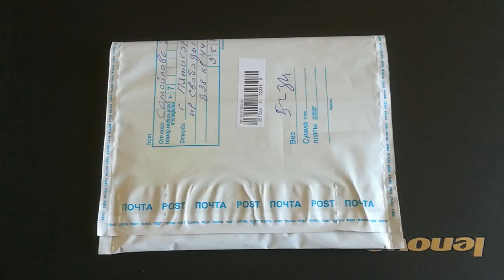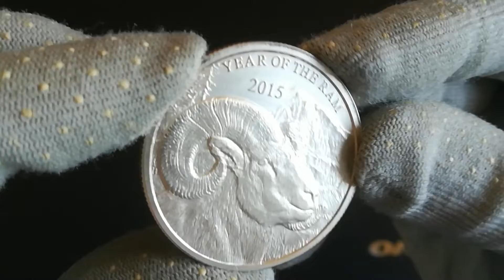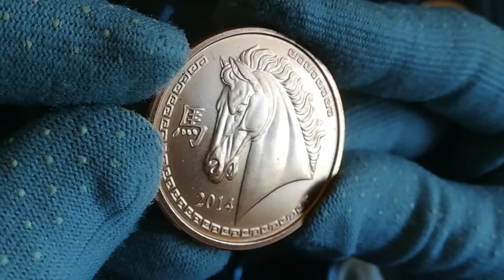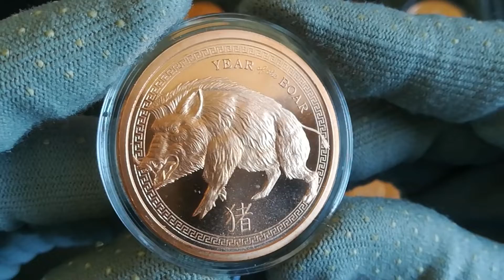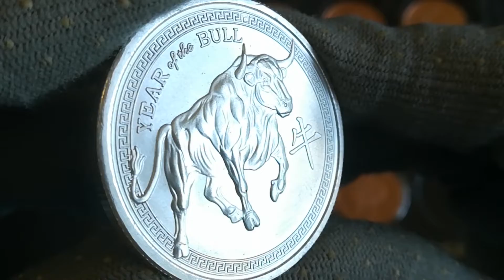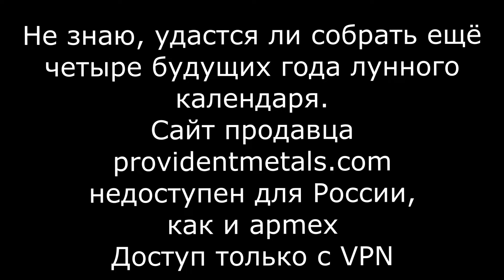Посылка с раундом Год барана. 2022 05 07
Распаковка пополнения коллекции лунного календаря выпущенного  частным монетным двором Provident Metals /USA.
Обзор собранных раундов  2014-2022 годов.